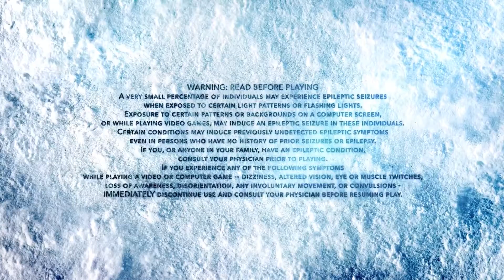Steep Open Beta Footage